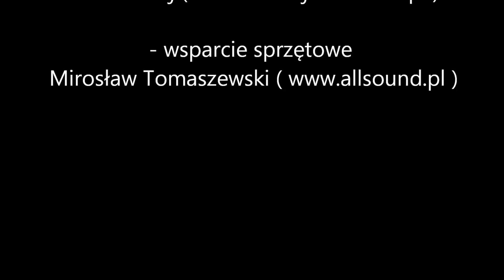End of Summer 07.09.2013 Rawicz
Zlot fanów motoryzacji + festyn dla dzieci i zbiórka charytatywna dla małego Sebastiana.